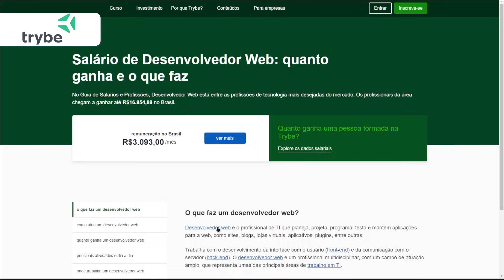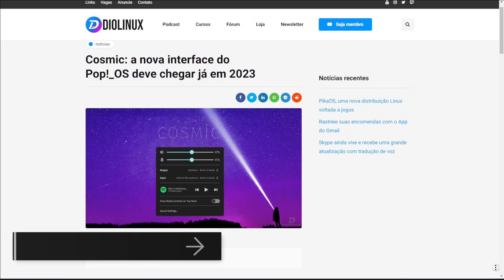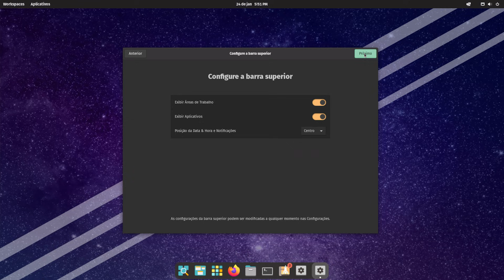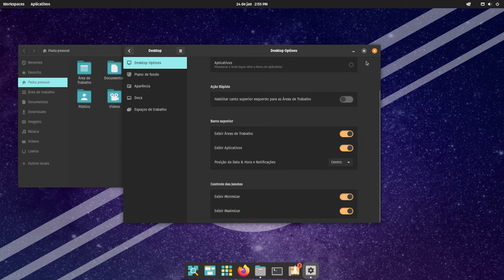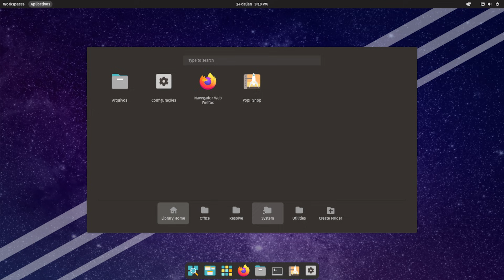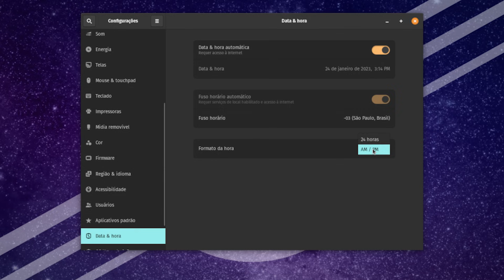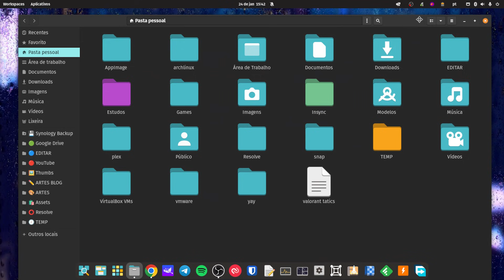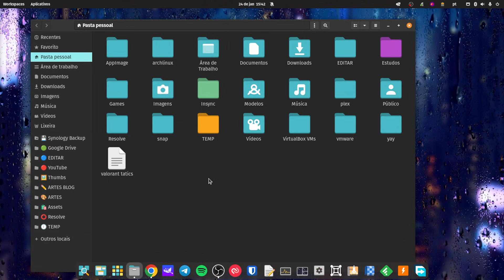Configurações simples que faço para um Linux MUITO mais produtivo!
Errata: A Página de Profissões e Salários foi feita com base em 2 fontes de dados, sendo elas: Glassdoor para medianas do mercado geral nacional, e Panorama da Carreira Tech para medianas de pessoas estudantes da Trybe e medianas regionais.

Todos os usuários de computador customizam seus sistemas em algum nível. Hoje vou compartilhar com vocês alguns dos ajustes que faço no meu sistema atual, o Pop!_OS, para ser mais produtivo. São ajustes simples, mas que fazem toda a diferença na hora de fazer o trabalho. Talvez essa dica passe despercebida, mas o principal aspecto da minha produtividade é não gastar tempo configurando coisas supérfluas demais para o meu uso.